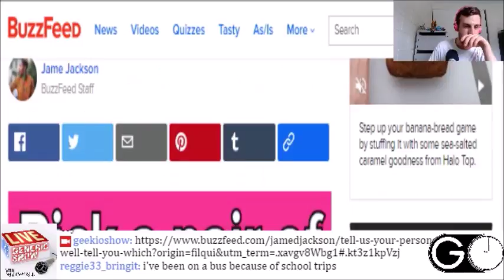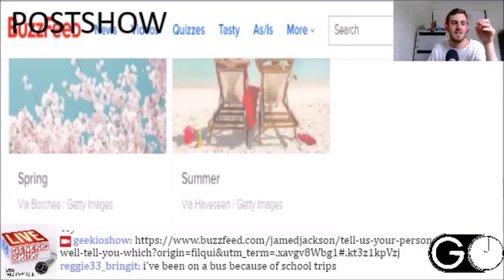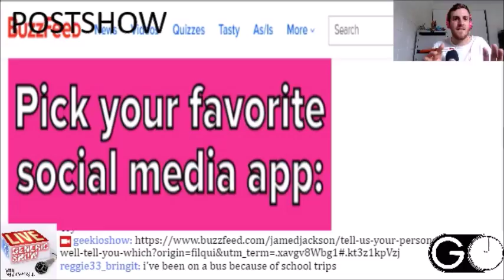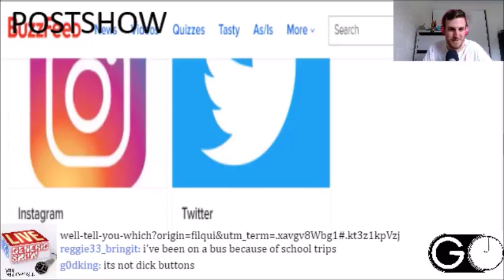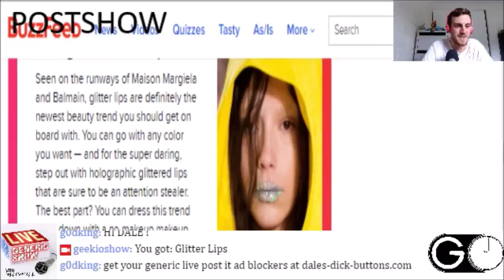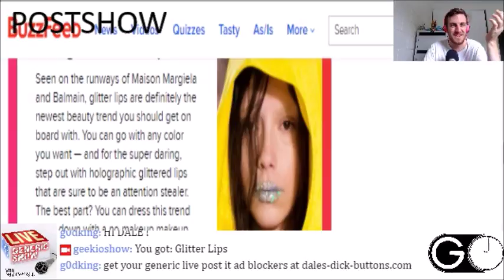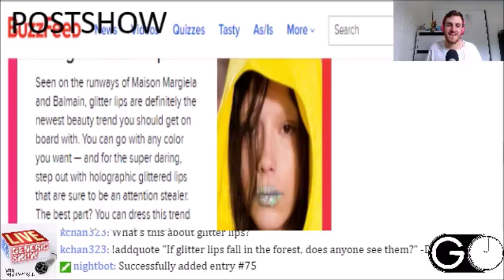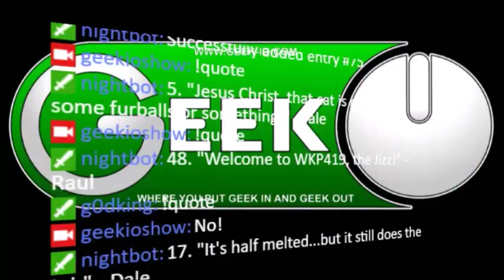Generic Live Show - 03-25-2018 - Postshow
Dale answers 7 questions to see which beauty trend he should try!